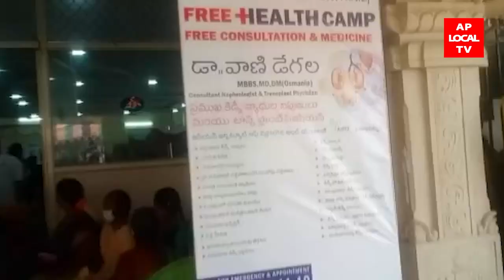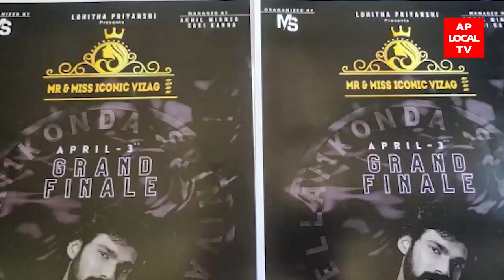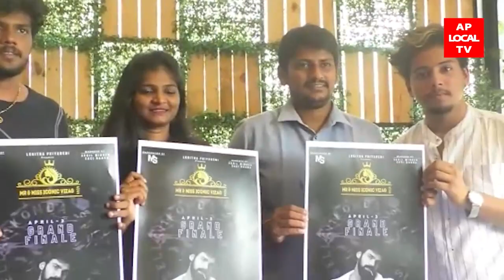28-03-2022 AP LOCAL TV NEWS BULLETIN